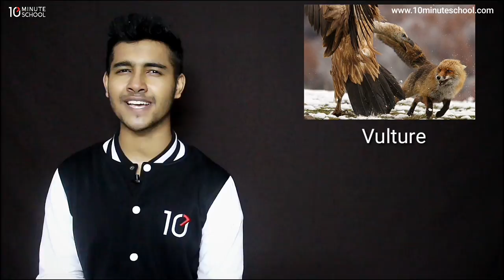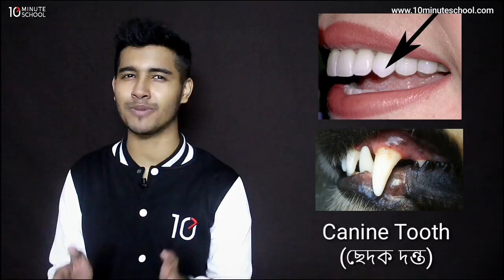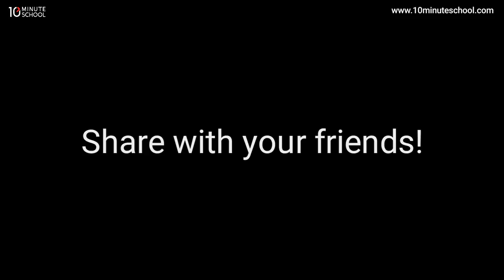গল্পে গল্পে Vocabulary- ৫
বিভিন্ন প্রাণী নিয়ে মজার কিছু শব্দ শিখে নাও! :D